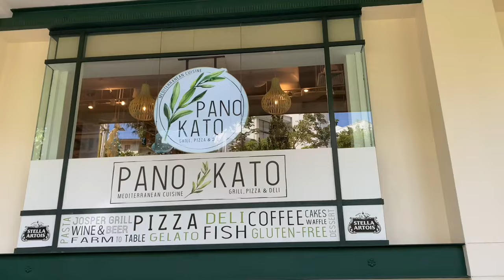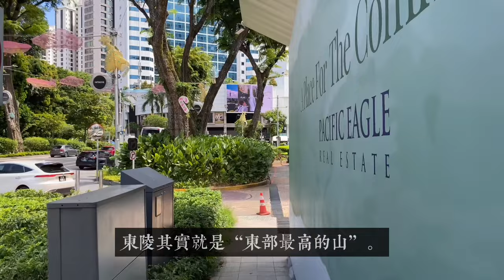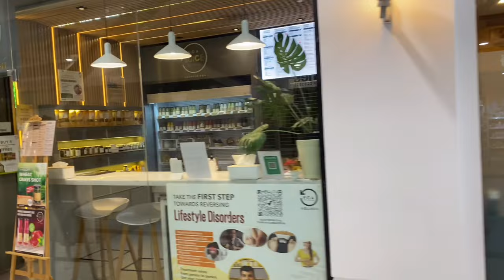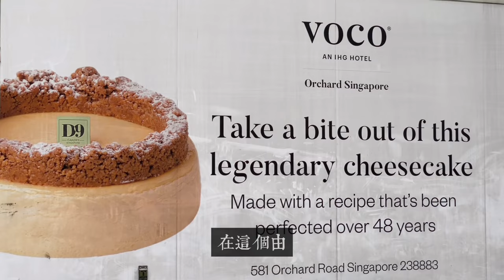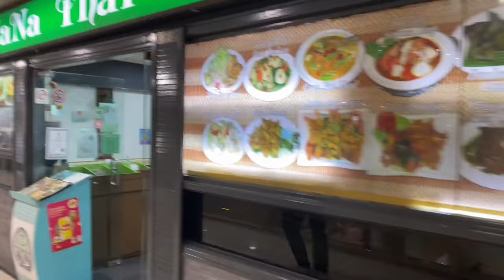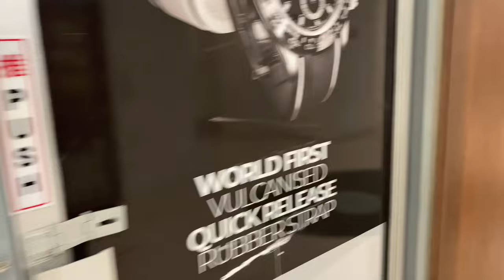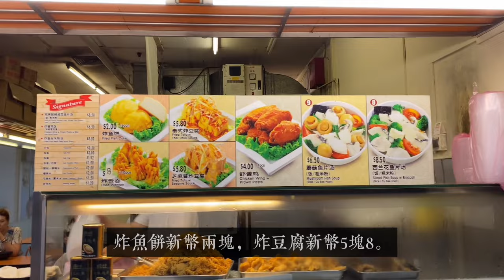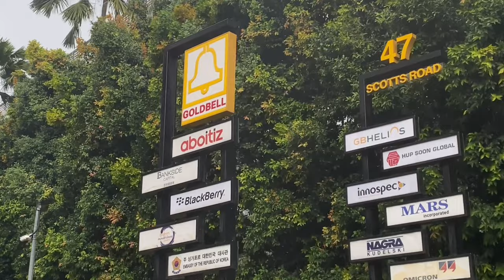烏節路上吃滷麵、購物中心小傳說。Eat Lo Mein on Orchard Road, Shopping mall little legends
Nov 2023